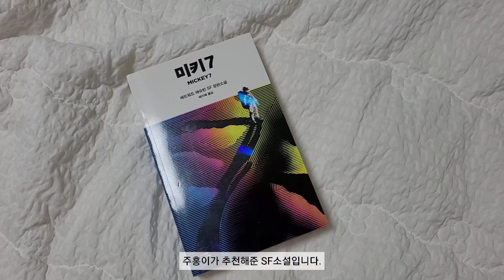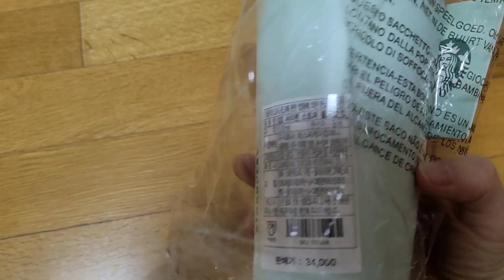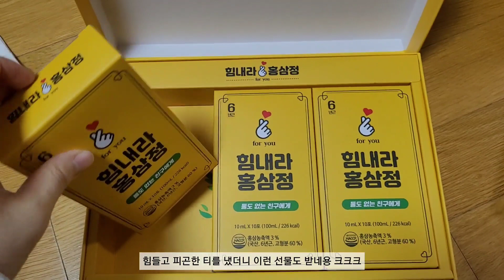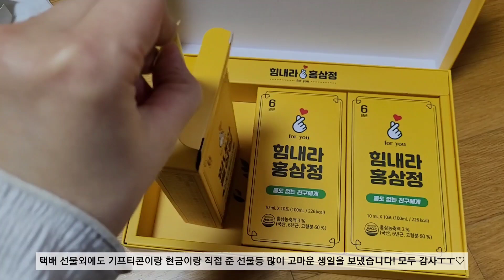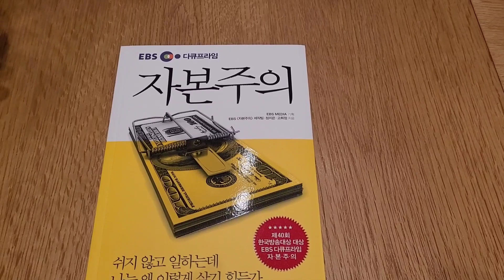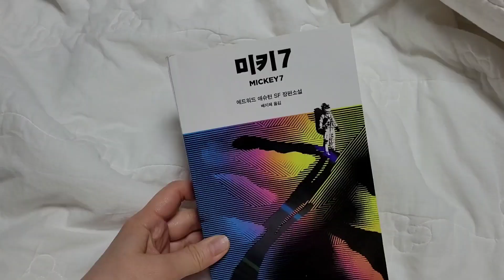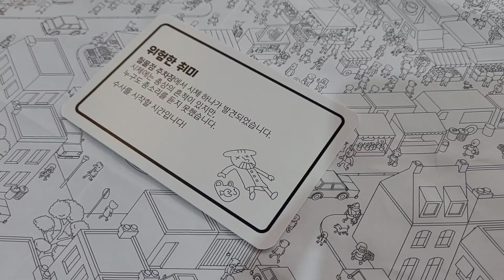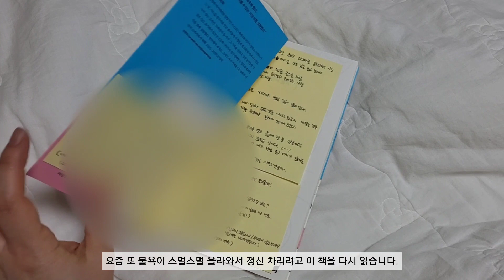vlog.일상기록/생일선물언박싱/출근브이로그/미크로마크로/책쇼핑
올해에는 2주에 한번씩 업로드 계획이라고 예전에 올렸었는데요, 영상이 너무 쌓여서 열편집해서 1주만에 올립니다😂😉
그럼 즐겁게 봐주세요.